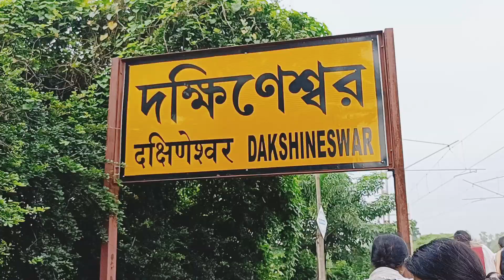19th blog dekhiye Maa kali ka Aashirwad hoga aap sabhi ke upar 🇮🇳🙏